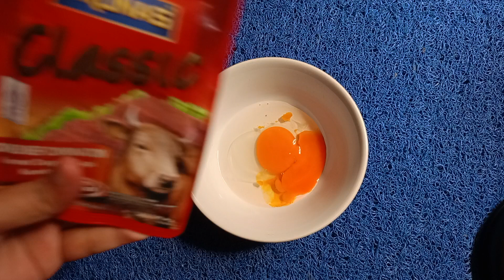Daily Vlog: Membuat Campuran Adonan Kentang Tumbuk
Holaaaa
Bikin adonan campuran Bitterballen
Pake kornet daging dan telur yaah
by @SIBUK_DIDAPUR